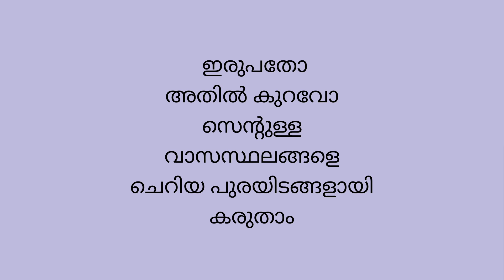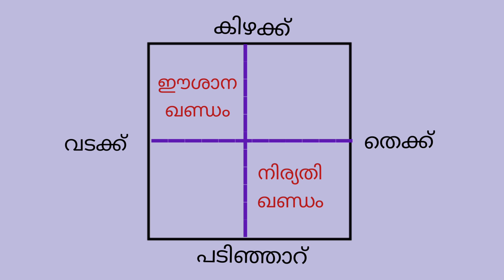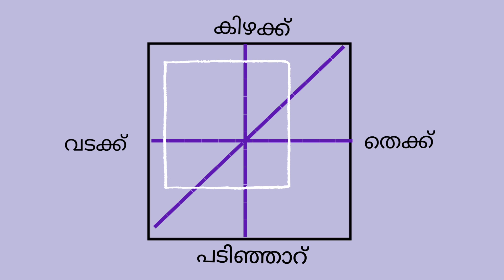vastu | ചെറിയ പുരയിടത്തിൽ വീടിന്റെ സ്ഥാനം | house construction | Karmarangam Malayalam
ചെറിയ പുരയിടത്തിൽ വീടിന്റെ സ്ഥാനം നിശ്ചയിക്കുന്ന വിധം
Positioning of house in small plot